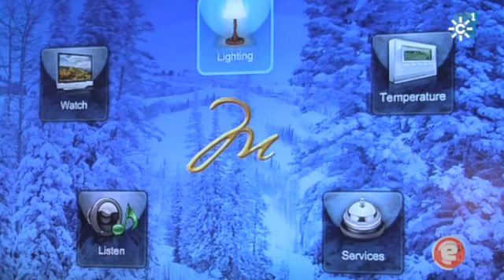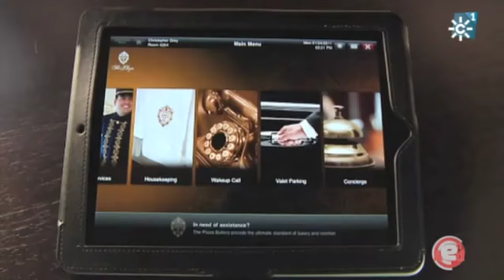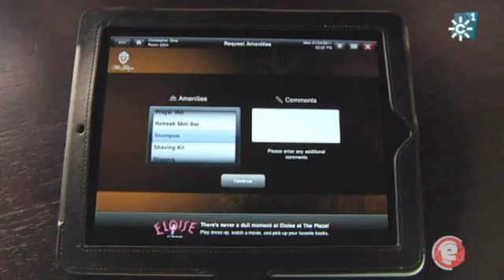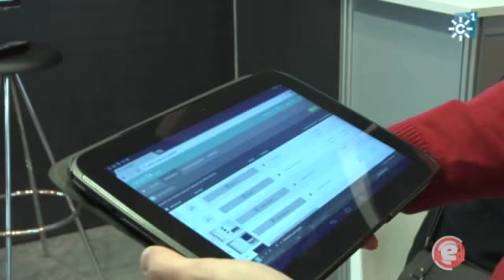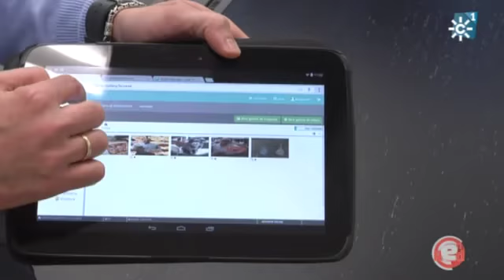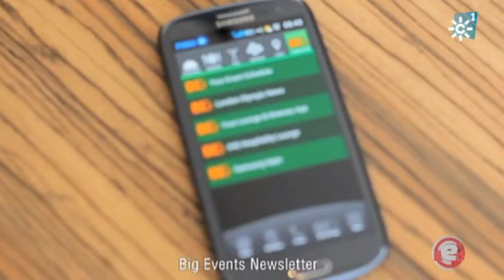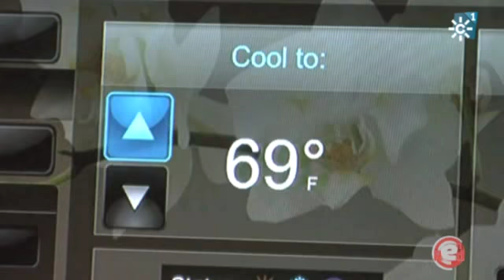Hoteles inteligentes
Video emitido el 5 de febrero de 2014 en la octava edición del programa En Red de CanalSur Televisión.